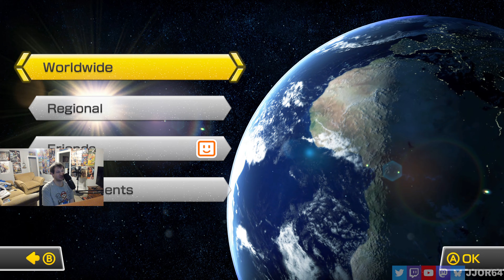Mario Kart 8 (Wii U) - Online Races in 2024 (4/6/24)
2 days till the online servers for Wii U games shutdown so let's get some more Mario Kart 8 Wii U online races in! Played using the Cemu emulator for Nintendo Wii U.